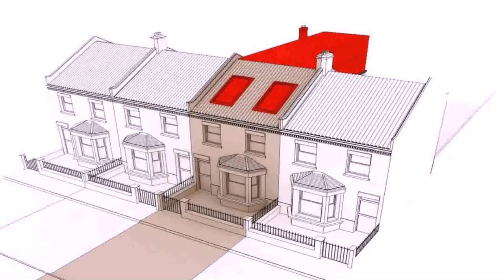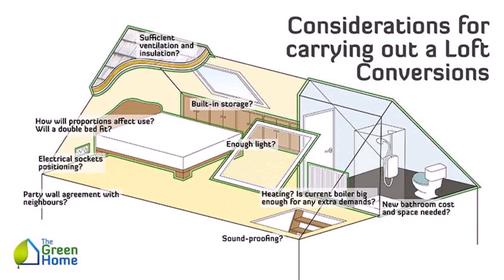Buy Car NY 5% DP